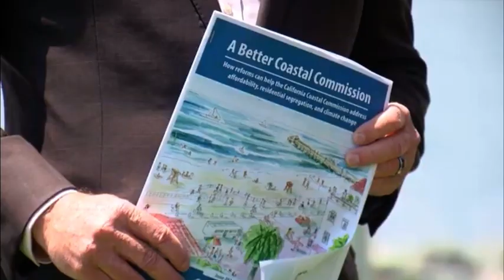KPBS A Better Coastal Commission Report Press Conference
REPORT SUMMARY
In recent years, the California Legislature has adopted a variety of new policies to encourage more affordable homes, reduce residential segregation, and fight climate change. Unfortunately, the California Coastal Commission has often undermined or ignored the adopted policy direction of the Legislature, and it needs reform.

The California Coastal Commission has an important and longstanding mission to preserve access to the coast for all Californians. The Legislature has granted the Coastal Commission authority under the Coastal Act to review and approve housing and transportation projects near the coast.

Housing reform legislation in recent years has largely focused on providing easier approval for projects that include deed-restricted affordable homes, especially in high opportunity areas. These policies serve multiple goals: increasing affordability, reducing residential segregation, and allowing people to reduce their impact on the climate by having to drive shorter distances or to drive less frequently.

A core example of that sort of legislation is California Density Bonus Law. Density Bonus Law precludes the denial of a housing development, and grants a variety of waivers and concessions, if a project includes a certain number of deed-restricted affordable homes. Existing legislation requires Density Bonus Law to be harmonized with the Coastal Act.

This report documents numerous examples where the Coastal Commission has resisted, opposed, and delayed the construction of deed-restricted affordable homes that use programs like Density Bonus Law. This is even true for projects on land that is already zoned for multi-family housing, in plans already approved by the Coastal Commission itself.

Similarly, this report documents examples where the Coastal Commission opposes projects that the Legislature encourages as a part of California’s efforts to combat climate change. Crosswalks, bicycle lanes, and infill development near transit are all goals of recent statewide legislation, yet the Coastal Commission opposes or delays many of these projects. Their decisions to prioritize car travel above all other modes is inconsistent with modern climate goals, as adopted by the Legislature.

This report recommends the following reforms for the Coastal Commission:

Amend Density Bonus Law to require its implementation by the Coastal Commission, as proposed in AB 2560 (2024).
Remove or narrow the special exemptions that keep housing reforms from applying to the coast.
Mandate procedural reforms at the Coastal Commission.
Apply transportation and climate policy to the Coastal Zone.
Avoid creating, or narrowly draw, coastal exemptions to new housing legislation.
Look skeptically on Coastal Commission requests for more authority.
The Legislature is the only body capable of fixing this problem. With reforms, the Legislature can create a better Coastal Commission.